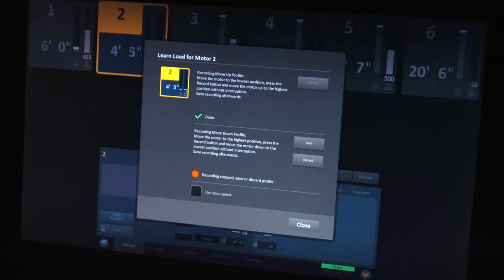Bay Street Theater | New Building Presentation